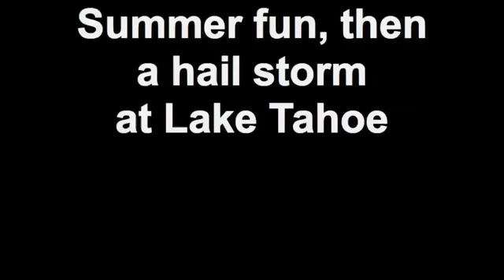Summer fun, then a hail storm at Lake Tahoe